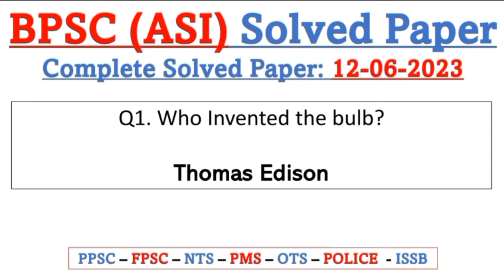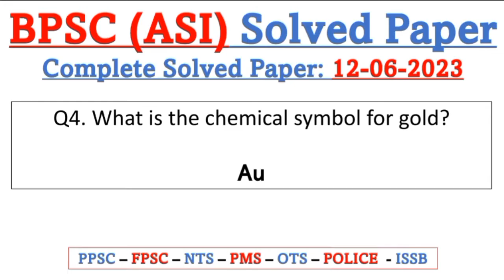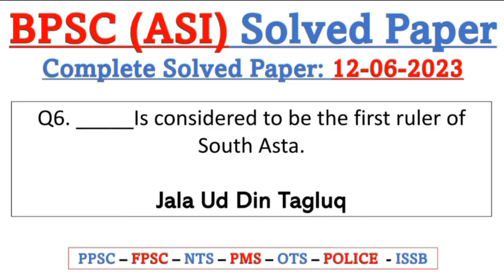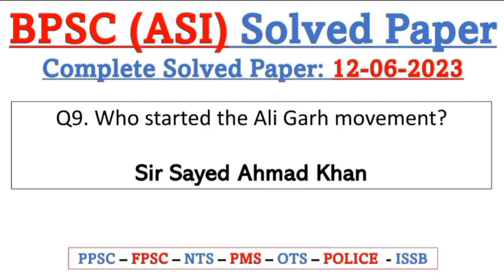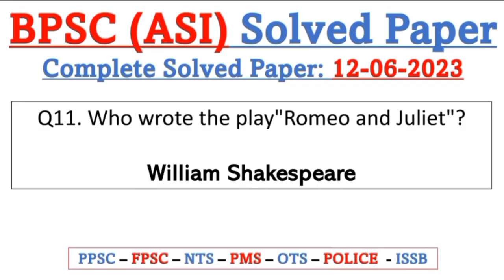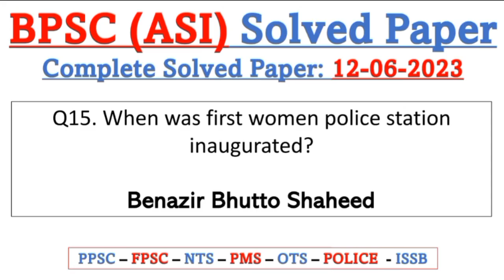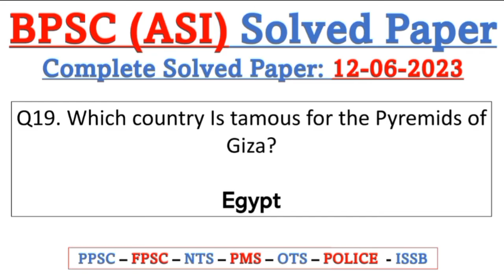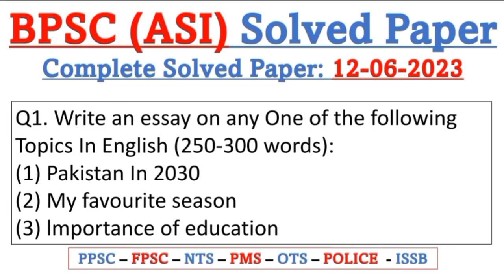BPSC (ASI) Session-1 Quetta Zone & Quetta City Complete Solved Paper: 12/06/2023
BALOCHISTAN PUBLIC SERVICE COMMISSION
Written Evaluntion Test for the Post(a)of
Holl Number
Asmiatant Bub-Inspector (B-09)
In the Coustal Highwny Police
ESSAY(ENCLISH/URDU),TRANSLATION AND CENERAL KNOWLEDCE
Tenal Marke:100June 12,2023 Quetta Zone & Quetta City
Q-1:whe an essay on awy QNE of the following toplcs In ENGUSH (250-300 words):
1.Pakistan In 2030
2.My favourite season
3.lmportance of education？
Translate the following Into URDU.
Once upon a time,there was a young girt named Uly who loved exploring.One day,while wanderingIn the woods,she found a shiny key lying on the ground.Intrigved,Lily decided to find the lock it belongedto.She searched high and low untll she stumbled upon an old,mysterious door hidden behind a thicket ofbushes.As she inserted the key into the lock,the door creaked open, revealing a magical garden futl ofcolourful nowers and friendly anlmals.
Q-5:Attempt the following:SEECT ONE best option.
(2-20)
Who Invented the bulb?
a)A.Graham Bell
b) Thomas Edison
c)Isaac Newton
d)Abert Einsteln
2)What is the largest organ in the human body?
a) Braln
b)Heart
c)Uver
Shin
3) Which is the longest river In the world?
a)Amaron River
b)Nile River
c) Mississippi River
d)Yangtze River
4)What is the chemical symbol for gold?
a) Go
b)
c)Au
d) Gd
5)Muhammad bin Qasim defeated Raja Dahir In
a)812 AD
b)712 AD
c)912 AD
d)612 AD
4)Is considered to be the first ruler of South Asta.
a)Qutub ud Din Albak b)Lalal ud Din Khilj
c)Jalal ud Din Tughlaq
d)Shahjahan
7)The Mughal Empire came into being in:
a)1526
b)1580
c)1620
d)1730
8)Quald e Aram joined Al India Muslim League in:
a)1920
b) 1913
c)1923
d)1940
9)Who started the All Garh movement?
a) Quald eAzam b)Allama Muhammad lqbal c)Sir Syed Ahmed Chand)Moulana Muhammad Ali Johar10)What is the capltal city of Austratla?
a)Sydney
b)Melbourne
c)Canberrm
d)Brisbane
10Who wrote the play"Romeo and Juliet"?
a)Wiliam Shakespeare b)Charles Dickens
c)Mark Twain
d)Jane Austen
12)What Is the tallest mountain in the world?
a) Mount Everet
b) K2
c)Mount Khmanjaro
d)Mount Fuji
13)Which planet is known as the "Glant of the Sotar Sysem?
a)Satum
b)Uranus
c)Jupiter
aunidan (p
14)What is the largest Continent on Earth?
a)North Amerkca
b)Asla
c)Africa
d)Europe
15)When was first women police station inaugurated?
a) 1994
b) 1947
c)1999
d)2000
14)Which country Is famous for the Great Wall?
a)China
b)Mexdco
c)naty
d)France
17)Which is the tallest bullding In the world?
a)Burj Khallfa
b)Shanghal Tower
c)Petronas Towers
d)World Trade Center
18)What Is the largest planet in our solar system?
a)Mars
b)Earth
c)Juplter
d)Saturn
19)Which country Is tamous for the Pyremids of Giza?
a)Egypt
b)Greeca
c)Turkey
d)Mexico
20)Which country would surpass China as most populous country at the end of 20237
a)Canada
b)Bangladesh
c)India
The U.SA